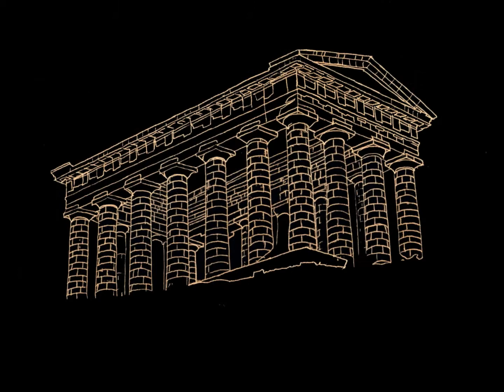My Engravings 2012.wmv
This is a selection from the engravings done by artist Jim Ross.  All other engravings, on various types of medium, can be